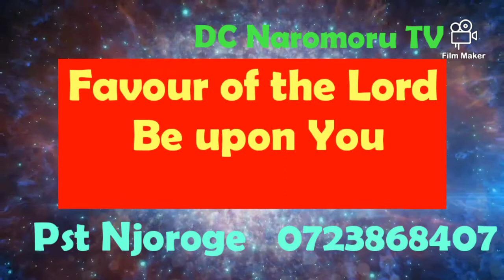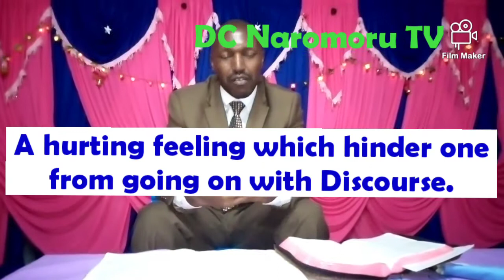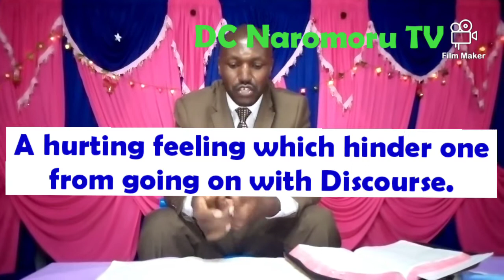Pst John Njoroge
Dealing with Discouragement